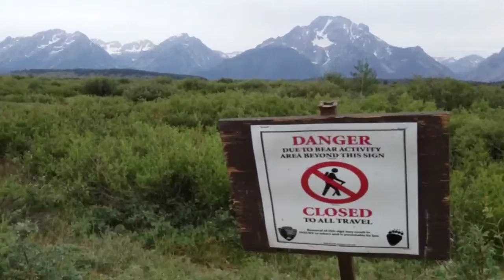Yellowstone and the Tetons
July, 2012 video and pictures from Yellowstone National Park and Grand Teton National Park.  Pictures are mostly from my Canon T2i, but a couple from my iPhone.  Edited on my iPad with the Avid app.